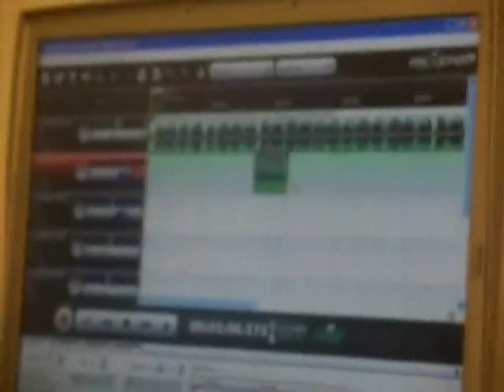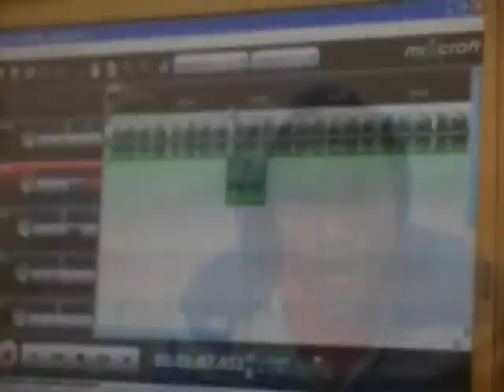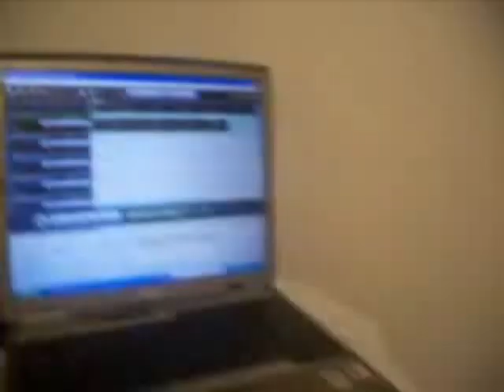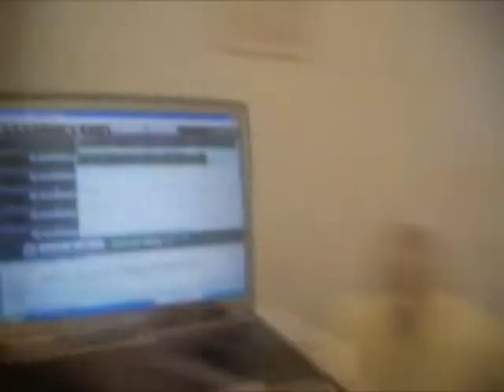SWAGGA RIGHT KLICK, WHERE THEY DO THAT AT